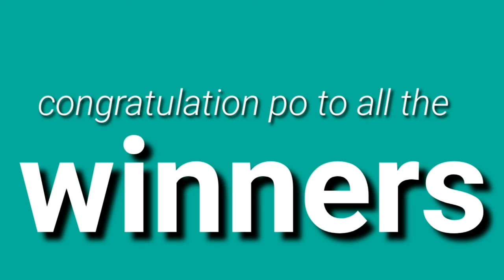STL - NUEVA ECIJA,NUEVA VIZCAYA,APAYAO,KALINGA May 30, 2021 1ST DRAW RESULT